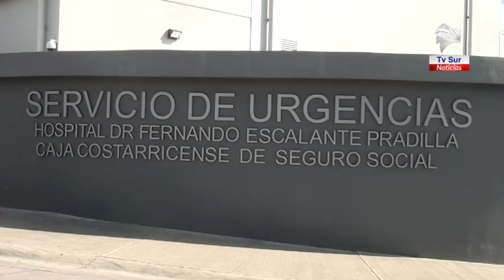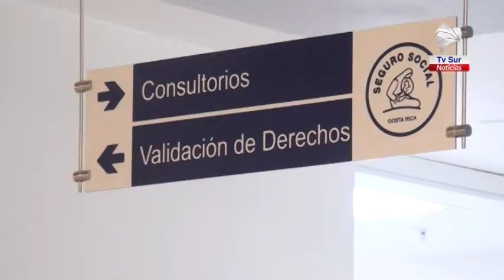En un 75 % disminuyeron las atenciones por diarreas en Emergencias del Hospital Escalante Pradilla